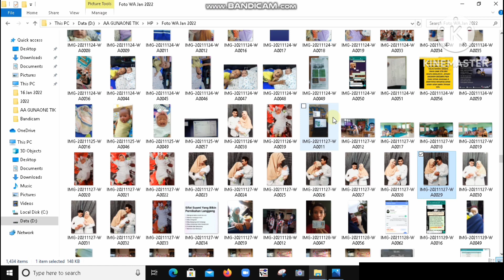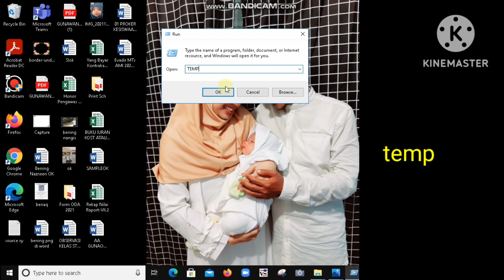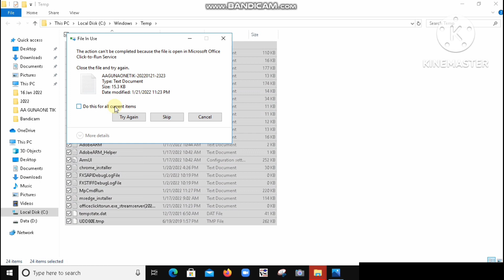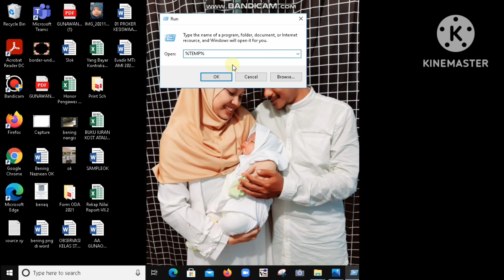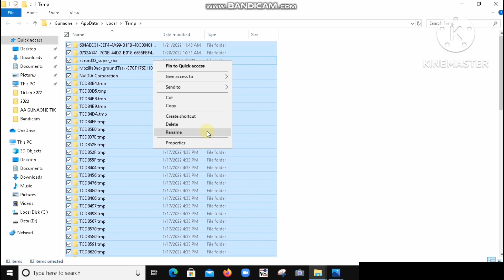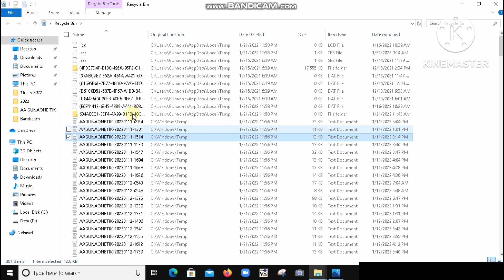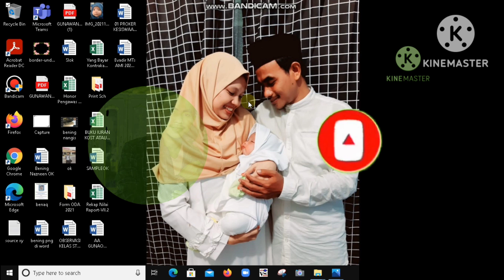Cara Menghapus File Sampah di Laptop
Temans.. berikut ini saya share trik dan cara bagaimana Menghapus Dan membersihkan file sampah di laptop. Saya memiliki 3 cara, silahkan teman2 dicoba ya...
Cekidooot!!

Hatur nuhun

SALAM HANGAT 🙃🤗🙏